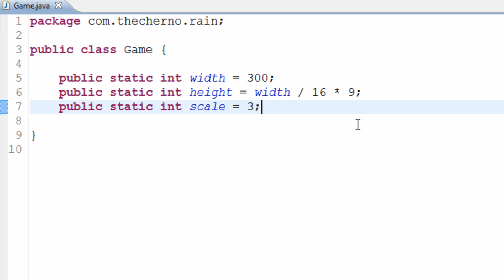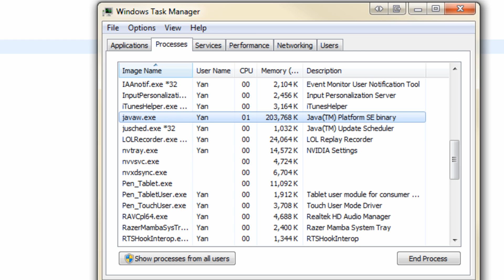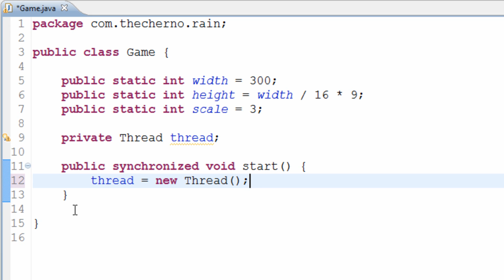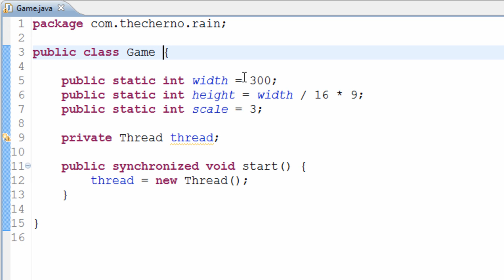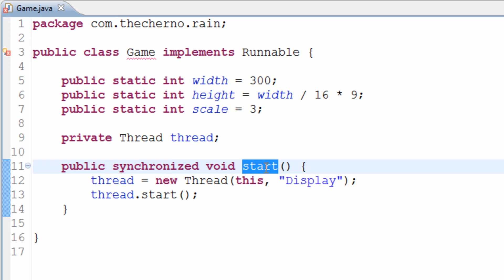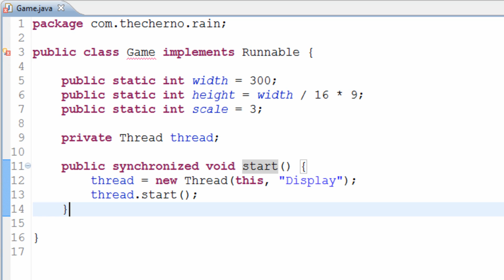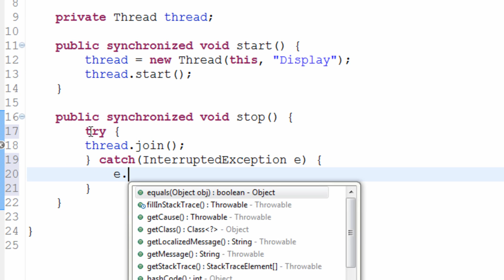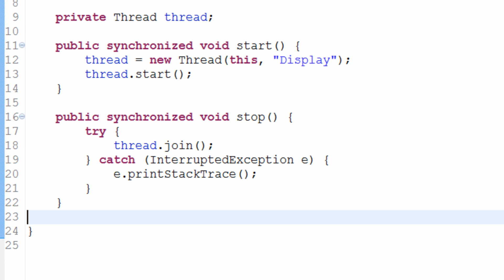Game Programming - Episode 2 - Threads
Want me to teach you Java and Game Programming privately?

Welcome to Game Programming, a series in which we take an in depth look at how to make a game from scratch, in Java.

BEST laptop for programming!
My FAVOURITE keyboard for programming!
FAVOURITE monitors for programming!

Outro music is by Approaching Nirvana Support this series and get rewards!